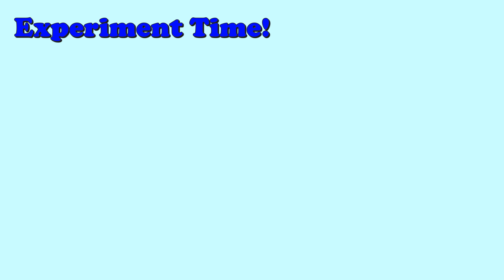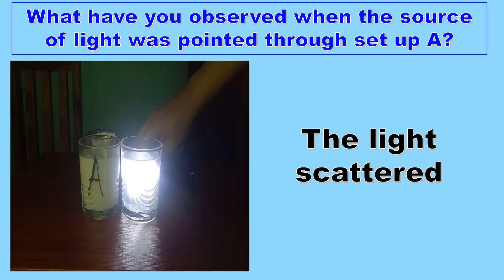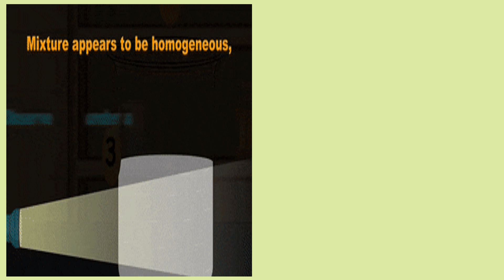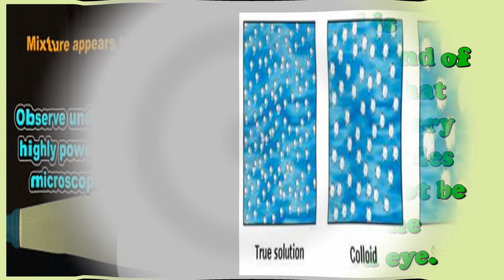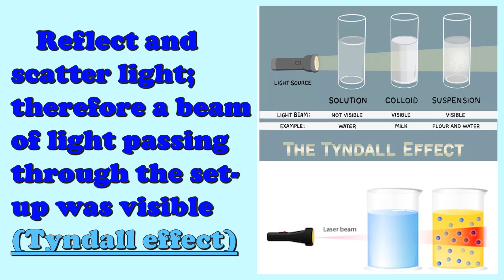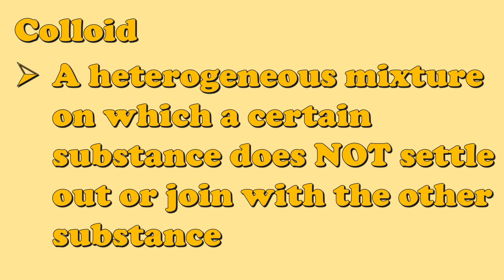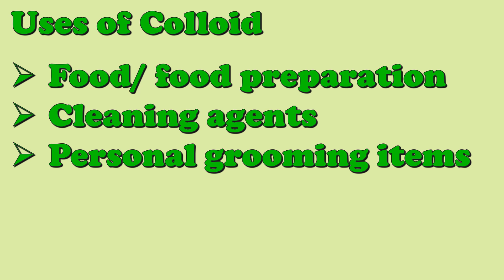Colloid: Appearance, Characteristics and Uses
This video is all about colloid. Happy learning!